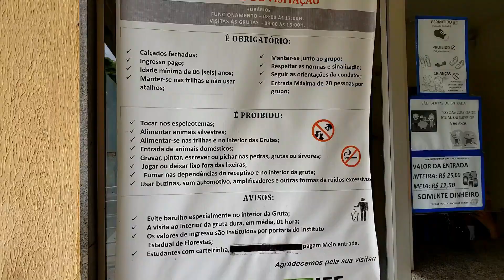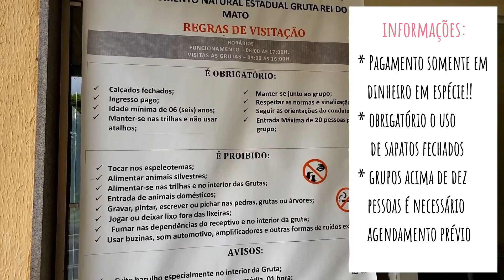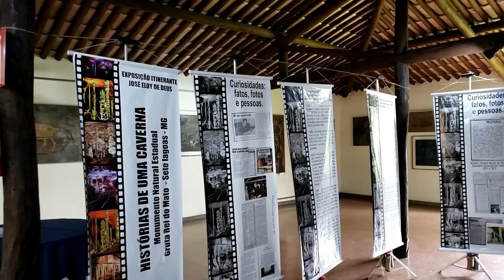Uma visita à Gruta Rei do Mato em Sete Lagoas │Passeios e Viagens │Satisfeitos BH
Um passeio imperdível para toda a família!

IMPORTANTE – A GRUTA REI DO MATO foi reaberta no dia 01/05/2021. Veja abaixo as regras de visitação neste período de pandemia, que somente será permitida COM AGENDAMENTO PRÉVIO.

As visitas de grupos ocorrerão com no máximo 5 pessoas sendo do mesmo círculo social, vindas no mesmo veículo, mais 1 monitor. Pessoas em veículos distintos serão consideradas grupos distintos e terão de aguardar a finalização das atividades do primeiro grupo para serem atendidas;
Serão realizadas no máximo 3 visitas (3 grupos) diárias sendo as saídas ás 08h30; 10h30 e 13h30 horas, com intervalo para almoço de 12:00 ás 13:00 horas.

As regras de visitação da Unidade de Conservação conforme a Portaria IEF 152 de 17 de outubro de 2013 continuam as mesmas: uso obrigatório de calçado fechado e idade mínima permitida de 6 anos.

– Não haverá fornecimento de máscaras, água para beber e álcool gel pela administração da Unidade de Conservação.

❤️Se gostou do vídeo, curta e compartilhe!❤️

Já conhece nosso Instagram?